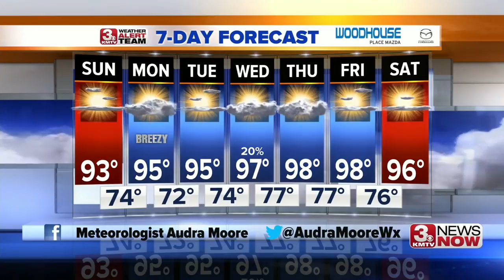Audra's Sunday Forecast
Heat and humidity continue on Sunday and even into the week ahead.